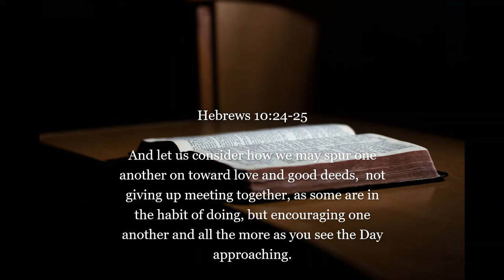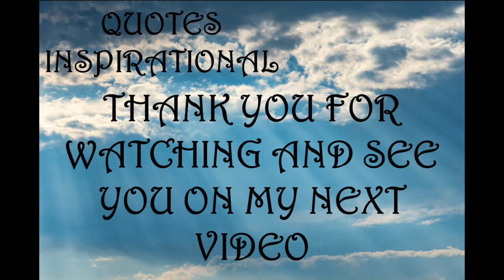Inspirational Quotes - About Acceptance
If you like Inspirational Quotes  - About Acceptance video, please do not forget to hit the subscribe button and the bell icon to notify you, we are uploading new inspirational quotes every day.